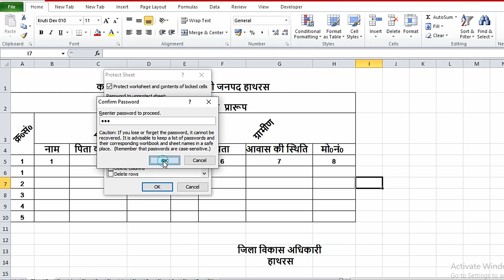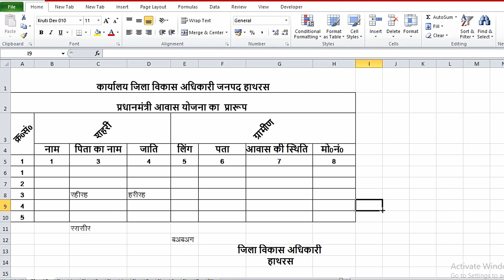Lock Cells Protect Sheet in Excel How to Protect Excel File to Open With Password Excel Tutorial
Lock Cells & Protect Sheet in Excel How to Protect Excel File to Open With Password  Password Protect an File  Excel Tutorial

How to Protect Excel File to Open With Password |  Password Protect an Excel  File  is video mein Humne bataya hai kaise aap Excel ki file ko password protected banaa sakte hain agar aap Kisi vyakti ko file send kar rahe hain to kaise use per password Laga sakte hain Excel ki file per password Lagana bahut Aasan hai Excel ki file per password Laga kar aap use adhikshak your banaa sakte hain aapke alava koi bhi aur vyakti Jab Excel ki file ko open Karega to sabse pahle password dalna hoga aur Bina password ke Excel ki file open Nahin Ho payegi agar aapko Excel ki file per password Lagana Nahin Aata Hai To yah video aapke bahut kam aaega